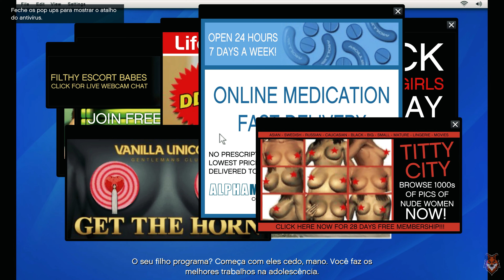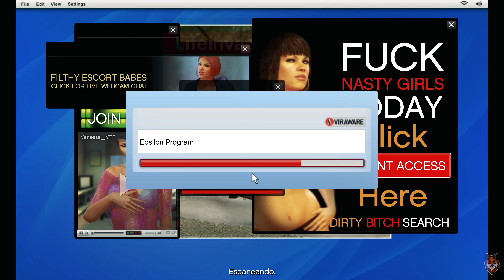Grand Theft Auto V - Ep. 03: Solicitação de Amizade [4K | 60 FPS]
Grand Theft Auto V - PC - 4K / Native Audio: ING / Legendas: PT-BR

Quando um malandro de rua, um ladrão de bancos aposentado e um psicopata aterrorizante se envolvem com alguns dos criminosos mais assustadores e loucos do submundo, o governo dos EUA e a indústria do entretenimento, eles devem realizar golpes ousados para sobreviver nessa cidade implacável onde não podem confiar em ninguém, nem mesmo um no outro.

🦊 🦊 🦊 🦊 🦊 PC CONFIGURAÇÃO 🦊 🦊 🦊 🦊 🦊

 🦊Headset Tritton AX720 Gears Of War 3 Edition
 🦊Controle Xbox Elite